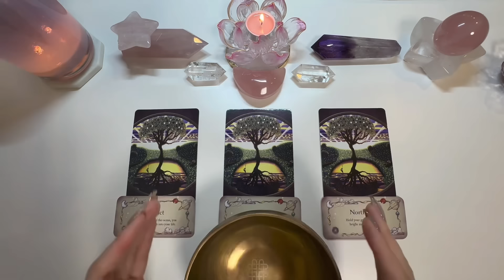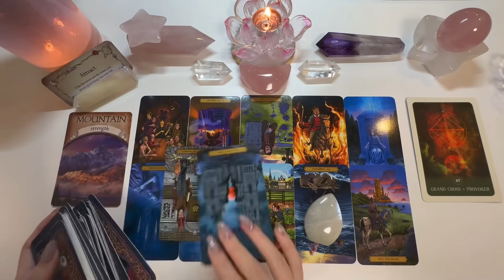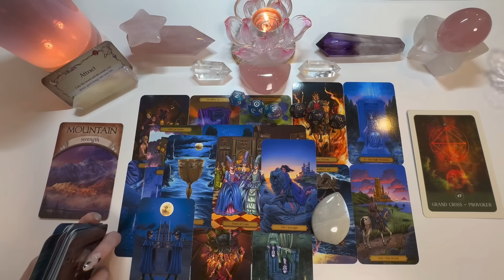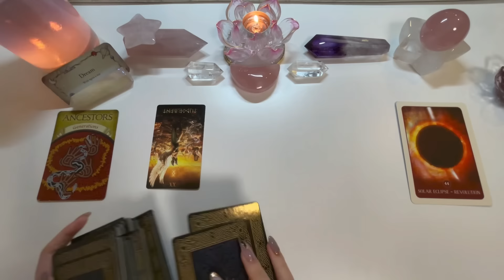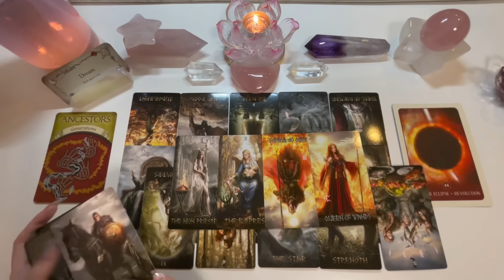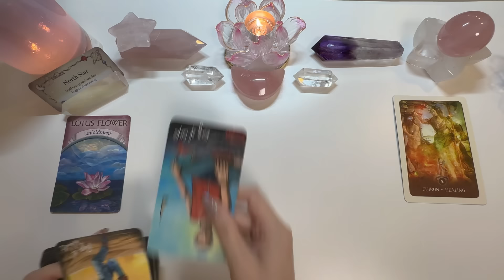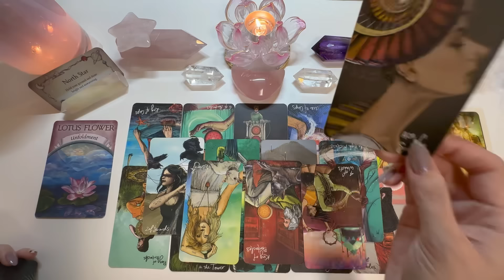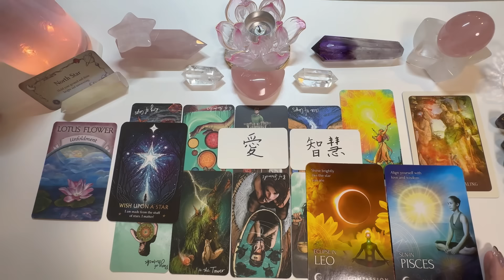❤️塔羅占卜|我等的人/機會會來嗎？|還是宇宙另有安排？(Timeless)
🌟歡迎光臨Starseedsoul線上商店🤗
打開鏈接進入商店，关注商店instagram，发现结缘跟您有緣的水晶饰品💗

 *繁簡日英cc字幕為AI生成，如有誤望大家多多見諒🙇🏻‍♀️感恩理解
*大眾占卜，或許不能對應到每一位朋友的能量，希望可以給大家一些建議和指引。
感恩❤️祝福

📩個占&商務諮詢請聯繫：
▪️助理wechat：starseedac

⚠️除說明欄的官方入口，頻道未授權任何個人或組織，請勿搬運影片及文字。)

🦋特別感謝🙏
在這裡由衷感恩大家的Super thanks捐贈以及Paypal donate捐赠🤲
感恩能量的互換和循環帶給我們更多愛以及指引，Starseed會為大家祈福祝好運相伴 心願達成🍀💗 在這裡鳴謝大家的支持🙌
（*款項將用於頻道建設及公益捐贈）

📚本期使用塔羅牌&神諭卡：
Earth magic oracle cards
Wish craft oracle
black moon astrology cards
Zodiac moon reading cards
Star light cards

Edgar Allen Poe tarot
Runk Tarot

🕗時間軸選項：
0:00 選牌
10:41 第一組 Attract
57:37 第二組 Dream
01:37:12 第三組 North star